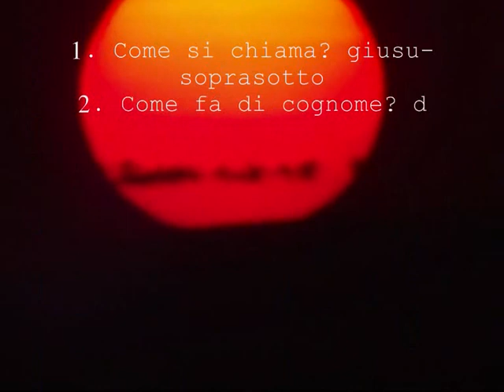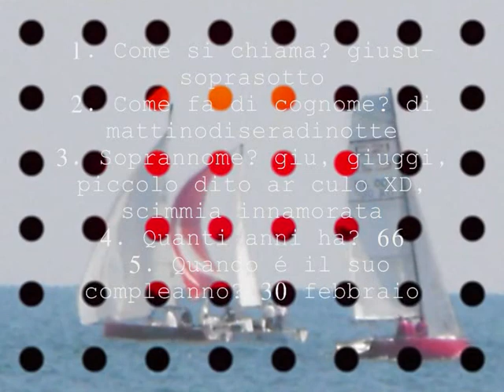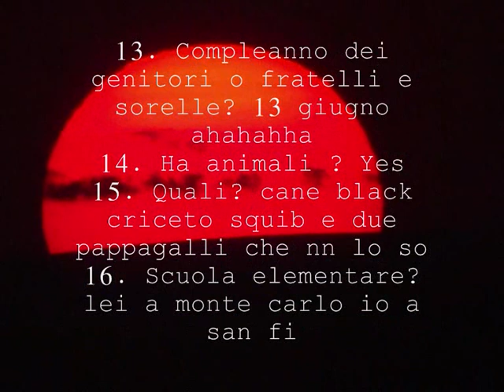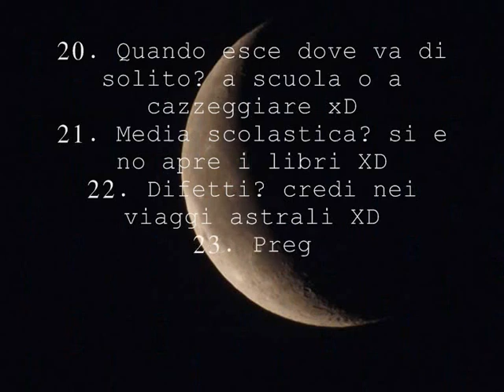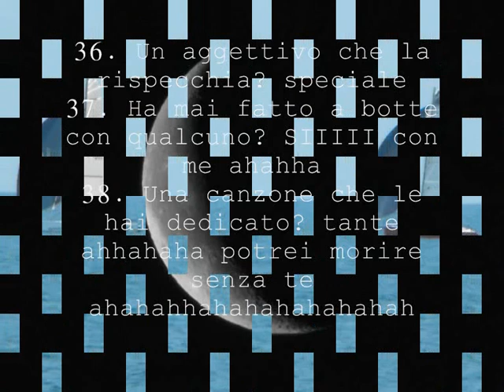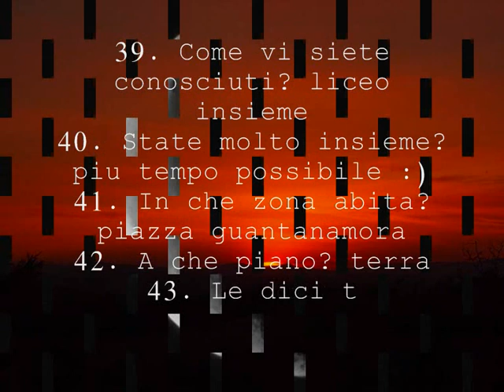Martha&Julia forever with the friendship's test (manortiz)